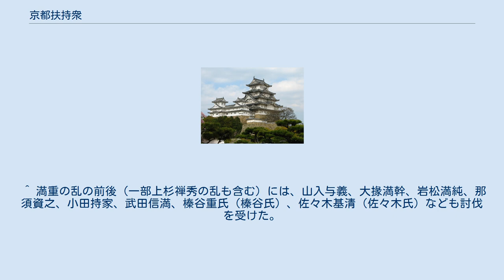京都扶持衆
京都扶持衆（きょうとふちしゅう）とは、室町時代に室町幕府の征夷大将軍と直接主従関係を結んだ関東地方・東北地方の武士。
京都御扶持衆ともいう。
 なお、この言葉の語源については、渡辺世祐が作った学術的用語であり、史料上に出てくる用語としては「京都御扶持者」「京都御扶持之輩」であるため、「京都扶持者」の方が正確なのではないか？とする渡政和の指摘もある。
 室町時代の関東地方は、鎌倉公方と呼ばれる将軍の代理人が鎌倉府の長として統治し、事実上幕府からは間接統治となっていた。
鎌倉公方は次第に幕府と対立するようになり、将軍の位も望むようになる。
このような鎌倉公方の動きを牽制するため、幕府は鎌倉公方と対立している関東や奥羽の有力武士と直接主従関係を結んだ。
 これらの武士は京都扶持衆（当時の記録では京都御扶持者）と呼ばれ、鎌倉府の管轄国内の武士でありながら、鎌倉府に出仕する義務はなく、鎌倉公方の指揮も受けず、直接将軍の指揮下に入った。
幕府はこれら京都扶持衆を組織し、反鎌倉公方活動をおこなった。
こうした武士は4代将軍足利義持の時代には十数家あったとされている。
幕府は表向きはこうした扶持衆の行動を批判したものの、実際にはこれに物心様々な援助を与えていた。
 実際に京都扶持衆となったのは、甲斐武田氏、常陸山入氏、小栗氏、真壁氏、大掾氏、下野宇都宮氏、那須氏、小野寺氏、陸奥篠川御所、伊達氏、蘆名氏、南部氏、白河結城氏、湊氏、桃井氏、塩松石橋氏、犬懸上杉氏（上杉憲秋）、海道五郡輩（岩城・岩崎・標葉・相馬・楢葉の諸氏）が挙げられる。
 これらの家々は鎌倉公方足利持氏が元関東管領上杉禅秀に攻められた上杉禅秀の乱において、義持の禅秀討伐令を無視して禅秀を支援し、あるいは中立的態度を取った。
これらは、その裏で追討令を発した義持自身が持氏の勢力弱体化のために秘かに認めた行為であった。
これを知った持氏は京都扶持衆に対する見せしめとして小栗満重を討伐し（小栗満重の乱）、それに加担したとして同じく扶持衆の宇都宮持綱や桃井宣義などをも滅ぼすが、将軍・義持はこれを関東から親幕府勢力の一掃を図った「私戦」として激しく非難して三管領や山名時熙・赤松満祐に持氏討伐の是非を諮問する騒ぎとなっている。
結局、持氏の謝罪で一旦は納まったものの、以後も京都扶持衆を介在させて持氏の勢力拡大を阻もうとする幕府と彼らの討伐の機会を狙う持氏の対立は続き、永享の乱の原因の1つとなった。
 永享の乱による鎌倉公方の滅亡後、親幕府派の関東管領山内上杉家が関東の支配権を握ったために関東の京都扶持衆は自然消滅したと考えられている。
 ^ 『関東中心足利時代之研究』（雄山閣、1926年） ^ 『満済准后日記』応永30年7月5日条 ^ 『兼宣公記』応永30年8月17日条 ^ a b 渡政和「〈京都様〉の〈御扶持〉について -いわゆる〈京都扶持衆〉についての考察-」（初出:『武蔵大学日本文化研究』第5号（1986年）/所収:植田真平 編『シリーズ・中世関東武士の研究 第二〇巻 足利持氏』（戒光祥出版、2016年）ISBN 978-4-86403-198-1） ^ ただし、京都扶持衆と呼ばれる武家でも実際には鎌倉府に出仕していた事例は多い。
宇都宮満綱は鎌倉で病死し、山入与義・大掾満幹が鎌倉府への反抗を理由に討たれたのは鎌倉においてであった（江田郁夫『室町幕府東国支配の研究』（高志書店、2008年）第Ⅱ編第二章「鎌倉府体制下の在鎌倉制について」）。
 ^ 『伊勢加賀守貞満筆記』 ^ 千葉兼胤、小栗満重、岩松満純、那須資之、武田信満、山入与義、小田持家、大掾満幹、相模の曽我・中村・土肥・土屋氏（土屋氏遠・景遠父子）、伊豆狩野氏、白河結城満朝らのほか、叔父の足利満隆・篠川御所足利満直、満隆の養子である異母弟の足利持仲までもが禅秀方に加担している。
また、宇都宮持綱は持氏方であったが、京都の義持の統制下で行動していた。
 ^ 満重の乱の前後（一部上杉禅秀の乱も含む）には、山入与義、大掾満幹、岩松満純、那須資之、小田持家、武田信満、榛谷重氏（榛谷氏）、佐々木基清（佐々木氏）なども討伐を受けた。